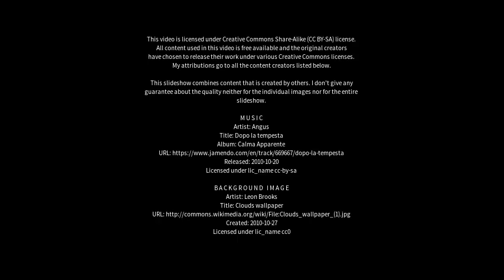Best places to visit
Best places to visit - Limpinwood (Australia) Best places to visit - Slideshows from all over the world - City trips, nature pictures, etc.